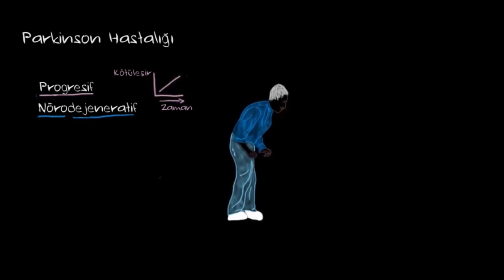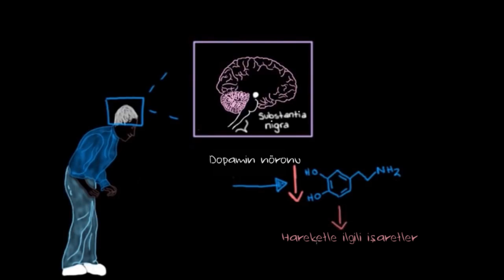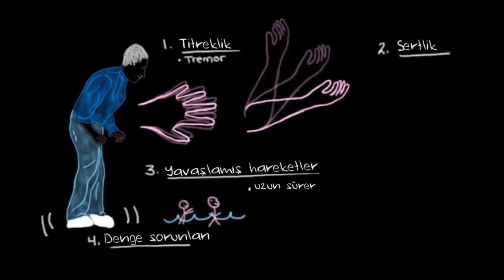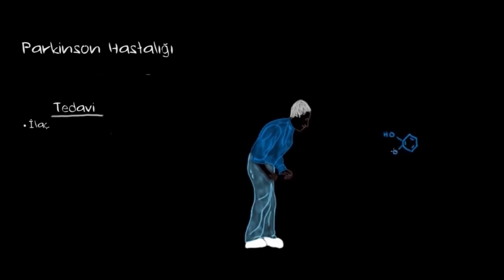Parkinson Hastalığı Nedir? (Fen Bilimleri) (Sağlık ve Tıp)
Parkinson hastalığı, beyinde dopamin adı verilen ve vücudumuzun hareketlerinin kontrolünden, uyumundan ve akıcılığından sorumlu olan beyin hücrelerinin birbirleriyle haberleşmesini sağlayan maddeyi üreten hücrelerin bozulması sonucu ortaya çıkar. Hareketlerde yavaşlık, dinlenme halindeyken titreme ve psikiyatrik rahatsızlıklarla kendini belli eden hastalık, çoğunlukla 60 yaş sonrası kişilerde görülür.